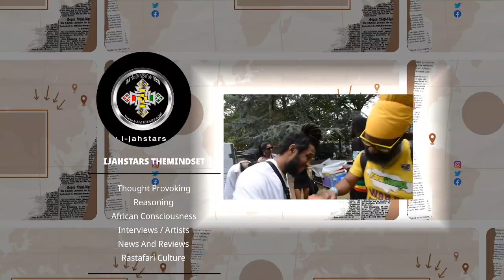Freddie McGregor Break Silence Over Soja Grammy! Burning Spear Did This !